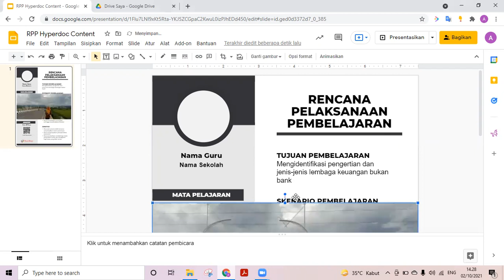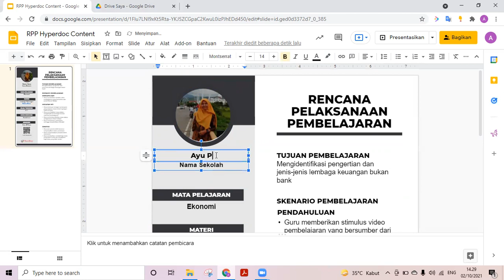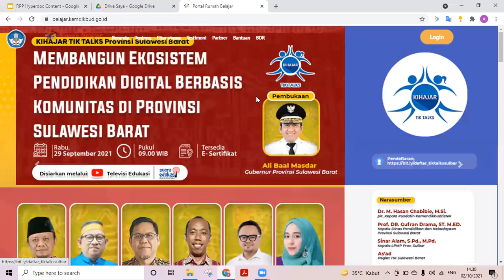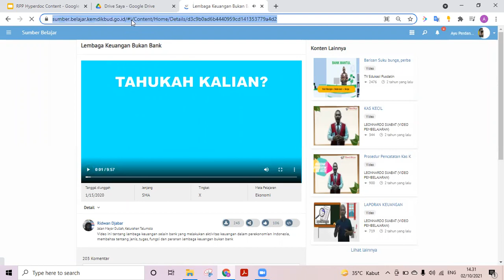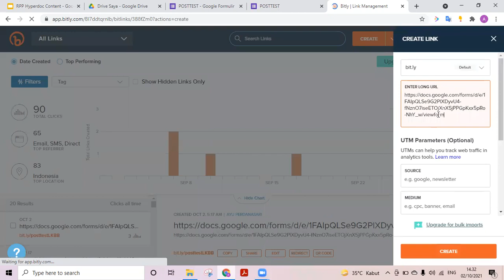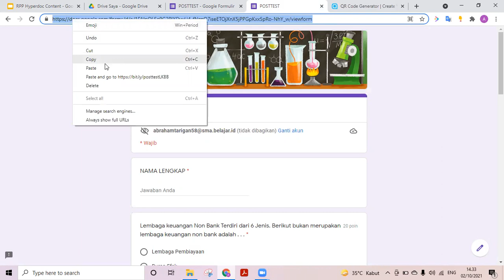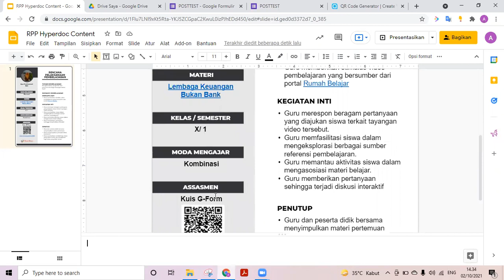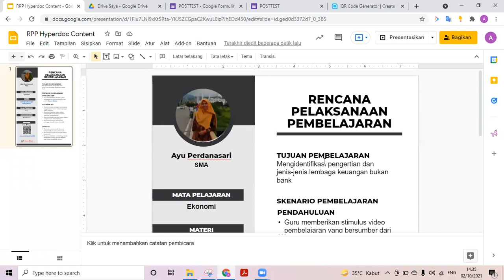CARA MEMBUAT RPP HYPERDOC CONTENT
Selamat datang
Pada video kali ini akan berbagi tips
cara membuat RPP Hyperdoc Content Lebih praktis dan Mudah

Untuk Temple Silakan untuk Join Classroom agar memudahkan untuk melakukan Edit
Kemudian Join ClassRooom ke ClassWork Pilih Templete RPP HYperdoc